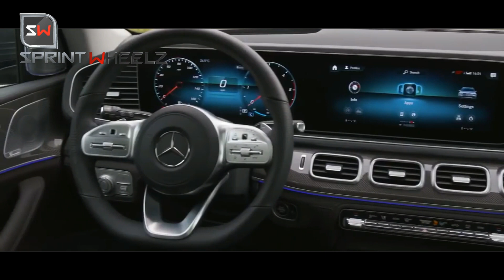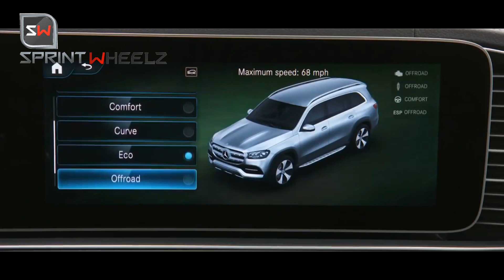2020 Mercedes-Benz GLS | Launched | 😱😮😍Most Luxurious SUV Review🔥🔥 | 7- Seater SUV | Sprintwheelz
The 2020 Mercedes-Benz GLS represents the third generation of the company’s already iconic SUV.
The GLS adopts Mercedes’ latest styling language, seen most recently on the smaller GLE crossover. The exterior has smoother surfaces and sportier fascias, while the interior borrows from the S-Class sedan but features a few unique cues as well.

SprintWheelz is the complete source for latest automotive news, reviews and articles written by motoring experts and enthusiasts. It is Launched in 2017 with the aim of providing unbiased automotive news, reviews, comparisons and analysis.

At Sprintwheelz we believe in continuous improvement in working practices a.k.a. Kaizen. We would be grateful if we get an opportunity to connect with you.